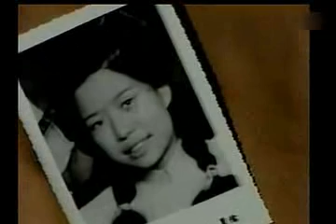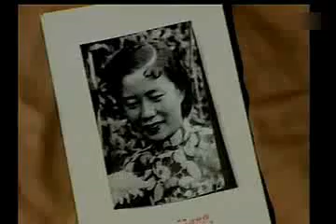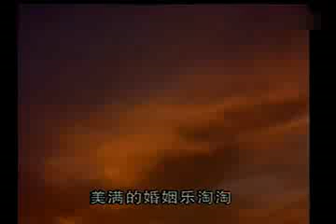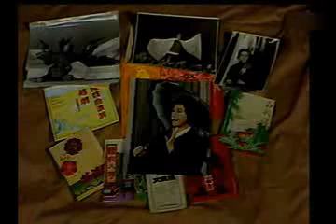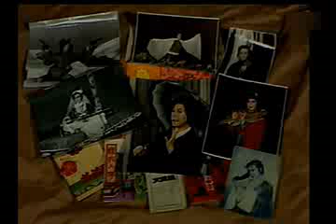戚雅仙唱腔珍贵视频资料 - noise reduced